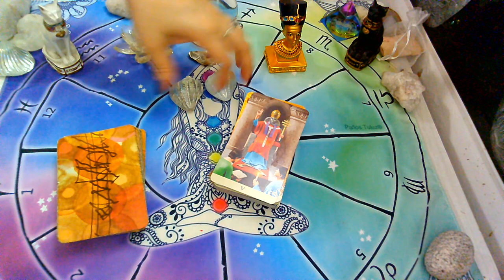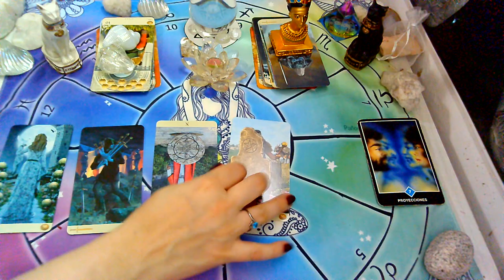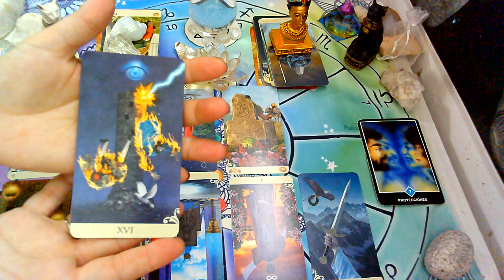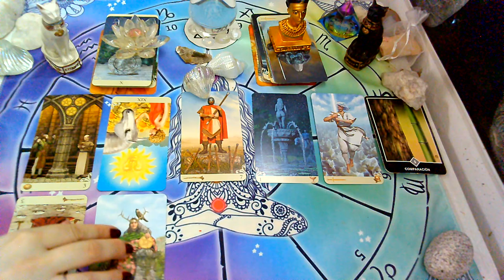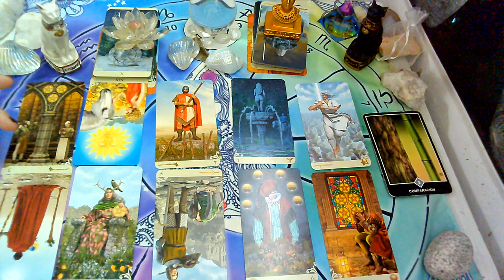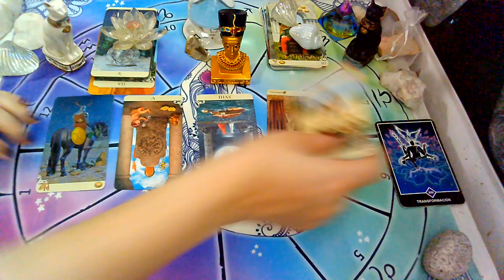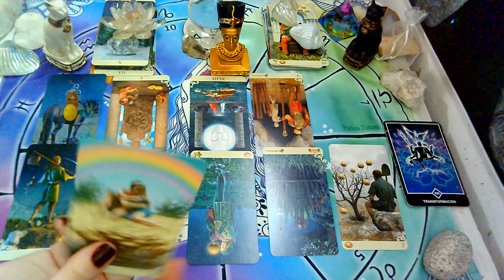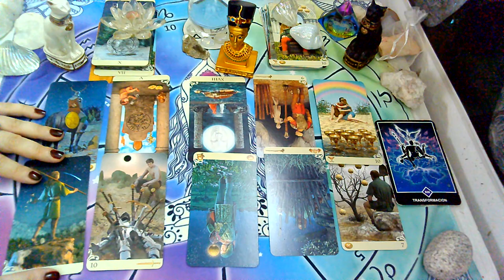🔮 VENDRÁ un NUEVO AMOR?😍Solteras/Solteros-TAROT INTERACTIVO🙌🏻💮